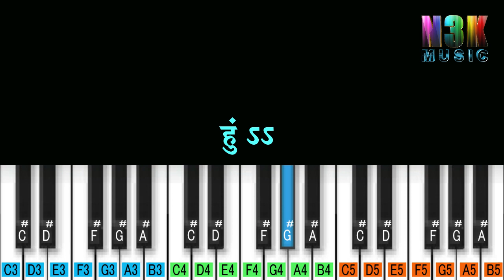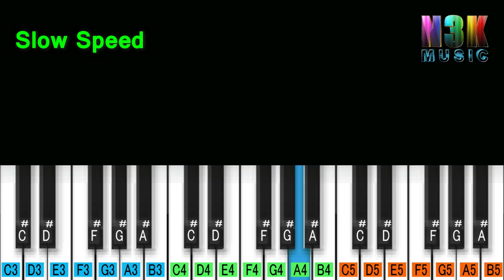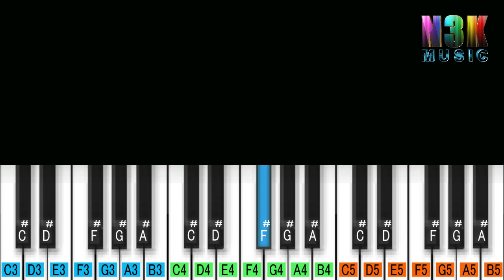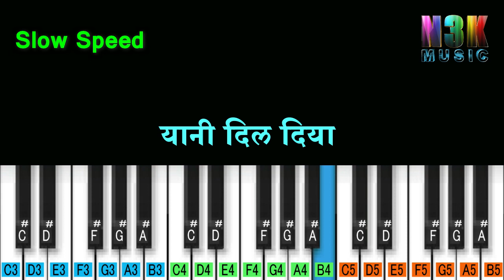Tu Mujhe Kubul Piano Tutorial | Khuda Gawah | Learn Melody | Hindi Song Tune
Hindi Song Tune
Movie :- Khuda Gawah (1992)
Singer :- Kavita Krishnamurti & Mhd. Aziz
Tones :- Shehnai, Trumpet, Mandolin, Strings & Accordion.